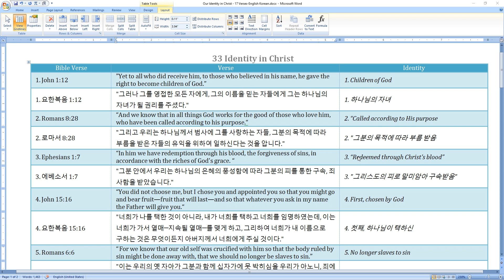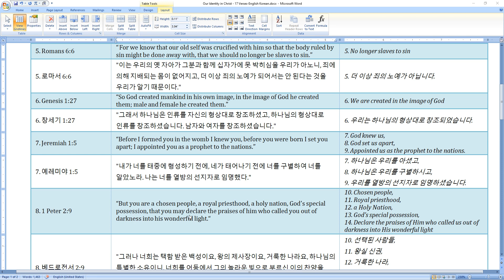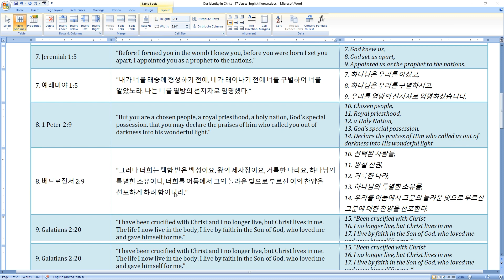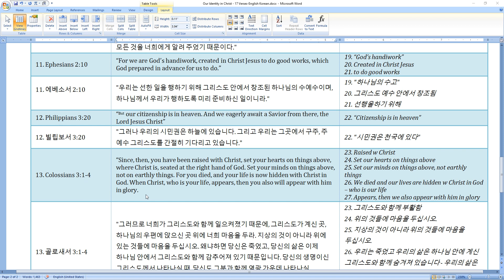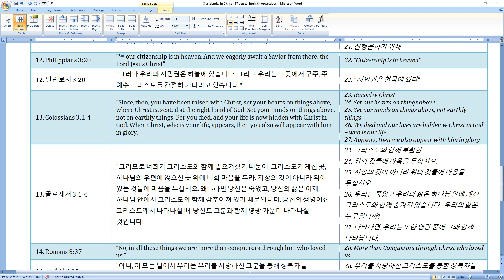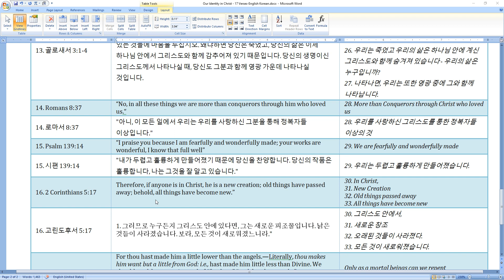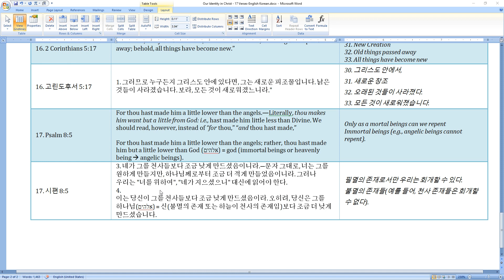Our Identity in Christ English